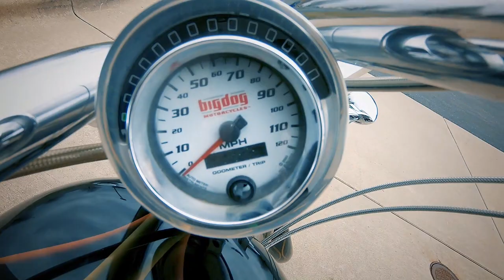#8019 2005 Big Dog Ridgeback Gateway Classic Cars St. Louis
Gateway Classic Cars of St. Louis is proud to present this awesome Chopper, the 2005 Big Dog Ridgeback.
Big Dog Motorcycles was an American manufacturer of custom motorcycles, based in Wichita, Kansas, United States. The company was founded in 1994 then shut down in April 2011. Big Dog produced a single motorcycle in its first year, affectionately known as "Old Smokey"; its over-sized fenders and classic cruiser style would point the way for all of the company's later products. Big Dog produced nine models; the K-9, the Ridgeback, the Husky, the Boxer, the Mastiff, the Pitbull, the Coyote, the Wolf, and the Bulldog.

All Big Dog motorcycles utilize S&S V-twin engines that measure to a whopping 117 cubic inch! A 6-speed manual transmission get you down the road and the big one-piece fuel tank makes for a fun cross-country cruiser. This 2005 Big Dog Ridgeback does not have rear suspension and is lovingly known as ‘kidney buster.’ Wide rear tires, and extensive use of chrome components is the Big Dog style. All of these models could be described as cruiser or chopper style motorcycles and the major differences between the models include rear tire width, front tube length, and rear suspension. Big Dog Motorcycles were particularly well known for their wide assortment of customizing options for their otherwise stock motorcycles. These include at least 69 paint and graphic options, and a wide selection of accessories, including custom seats, exhausts, grips, storage bags, sissy bars and windshields.

This 2005 Big Dog Ridgeback is for sale in our St. Louis Showroom and can be seen in great detail including 100+ HD pictures and an HD video For additional information please call our knowledgeable staff at or email us at . If you would like to see it in person, come to our St. Louis showroom, located at 1237 Central Park Drive, O’Fallon, IL 62269